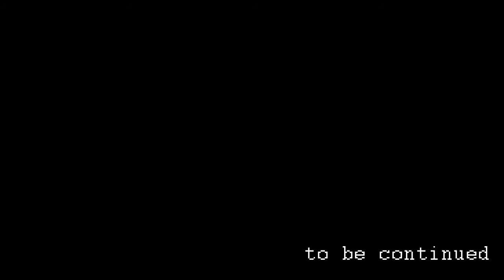Super Mario 2013 DeazEdition: Act 10 Важные вещички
В квартиру к М пришли гости и он стал разбираться что по чем.
Что из этого получилось смотрите сами.